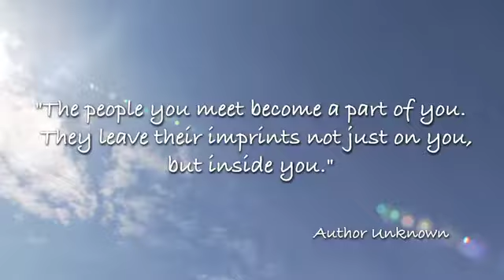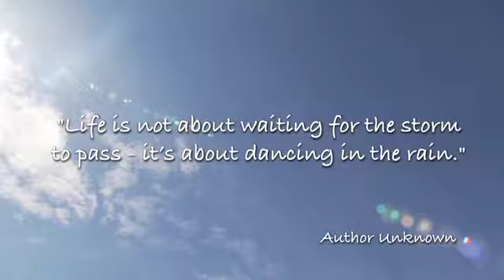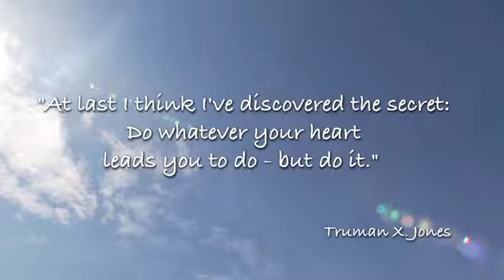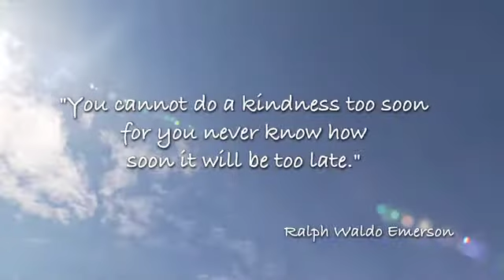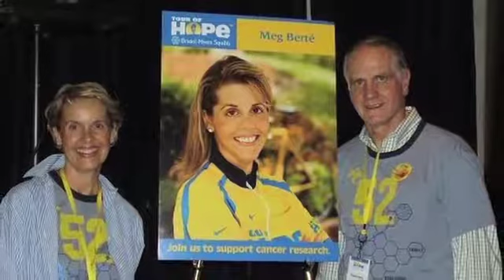ECHN Foundation Meg Berté Owen Cancer Survivorship Fund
Produced by Rich Wright Productions to raise awareness about the Meg Berté Owen Cancer Survivorship Fund designed to support cancer survivors and their families.